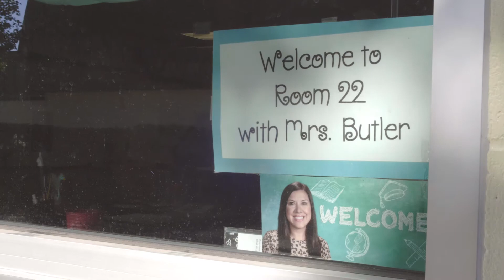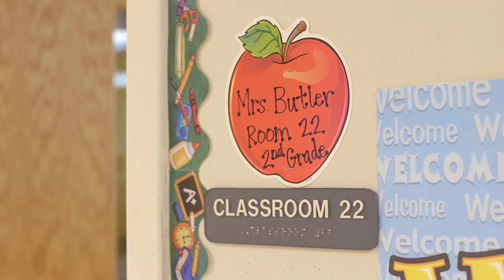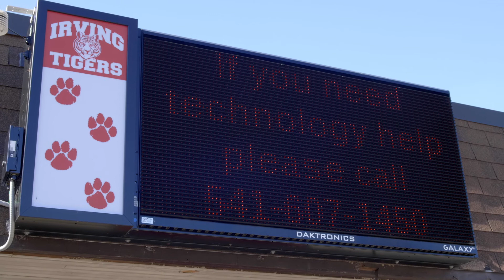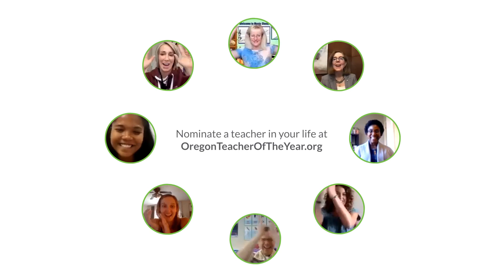Oregon Teacher of the Year 2021 - Congratulations to Nicole Butler-Hooton 3;26 nominate